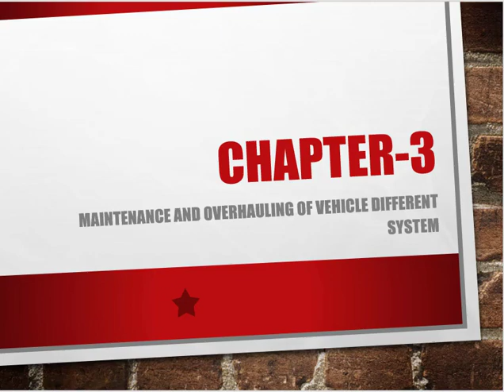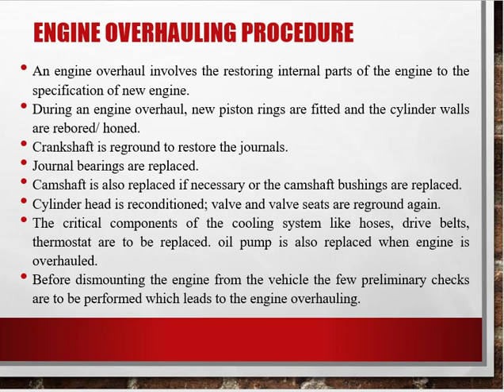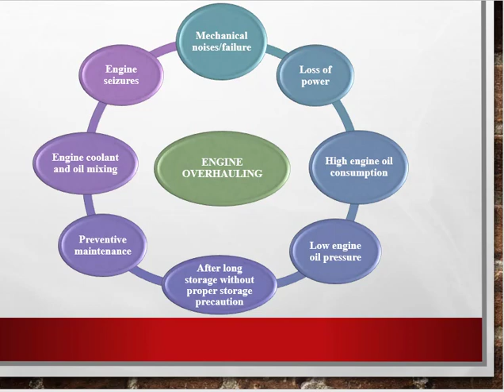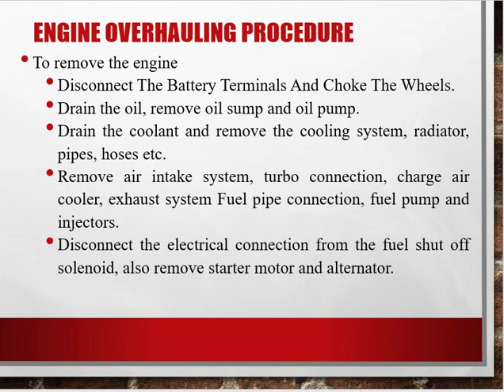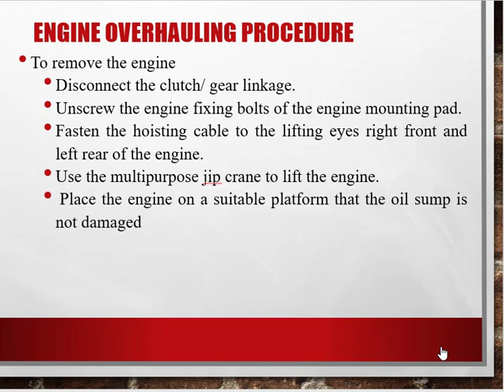Vehicle Maintenance & Garage Practice - Maintenance & Overhauling of the Vehicle - Part-19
Engine Overhauling Procedure_Part-1